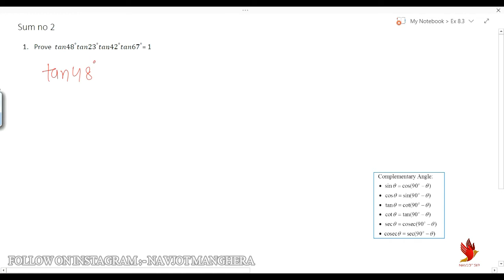Class 10th Unit 8th Exercise 8.3 Sum no 2 in hindi and punjabi for CBSE and state board |NCERT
how to make table?

whats complementry angles?